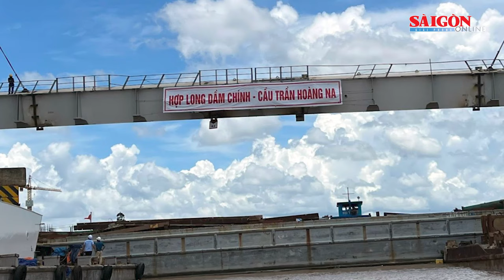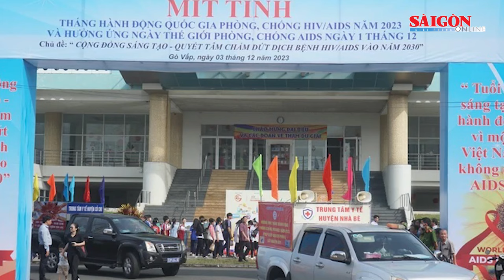Trịnh Thảo không áp lực khi đứng cạnh Chi Pu, Thuận Nguyễn | Tin nóng 20H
Bản tin nóng 20H 3-12 có các thông tin đáng chú ý sau: Đến 2050, Cần Thơ thành thành phố đáng sống; TPHCM: Nhiều thách thức trong phòng chống HIV/AIDS; Trịnh Thảo không áp lực khi đứng cạnh Chi Pu, Thuận Nguyễn...